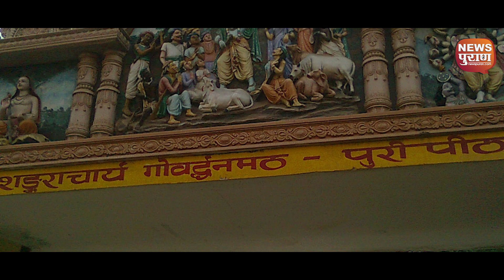Statue of Oneness : एकात्मता का जीवंत संकल्प, आदि शंकर का प्रकल्प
दिल ही दिल से जुड़ता है. देश के दिल  मध्यप्रदेश ने सनातन धर्म के दिल
आदि शंकर को सदियों बाद जीवंत स्वरूप में स्थापित कर सनातन धर्म की बड़ी
सेवा की है